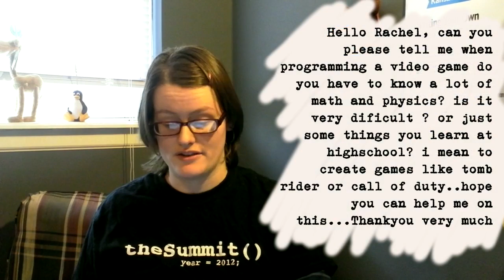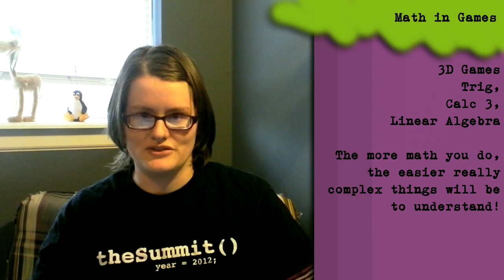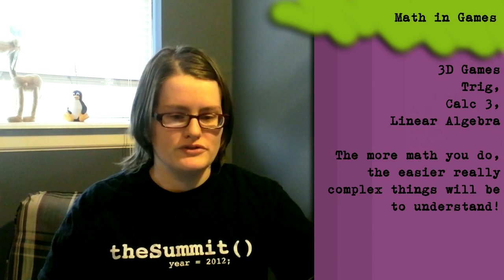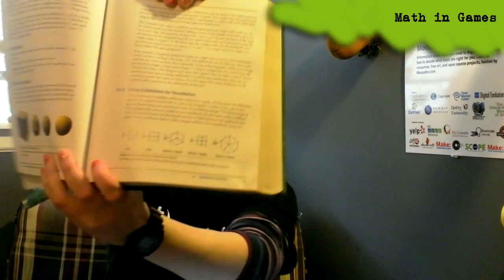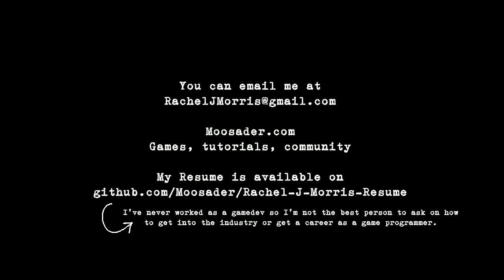Rachel Rambles (mail bag) - What kind of math is needed in game development?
"Hello Rachel, can you please tell me when programming a video game do you have to know a lot of math and physics? is it very dificult ? or just some things you learn at highschool? i mean to create games like tomb rider or call of duty..hope you can help me on this...Thankyou very much"
From MadTrrax

Video content by Rachel J. Morris

Need art and music assets for your game?
The Moosader community even has a CC artwork directory!

Or Tumblr!